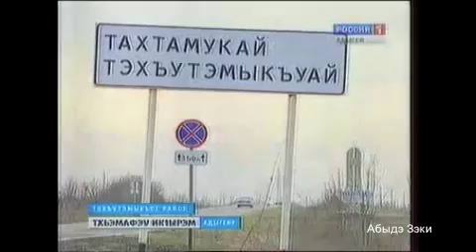Ук1ытэ зи1э Адыгэ къэнэжьыгъэмэ...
Do you remember Adigabze speaking Koreans, Gypsies and Russians in Adygea? Do you wonder what they are doing now? If so, you should watch this video.
By the way, Natalia Shivlekova -the woman preparing the news- is also Russian.